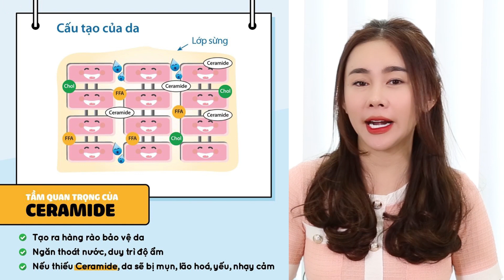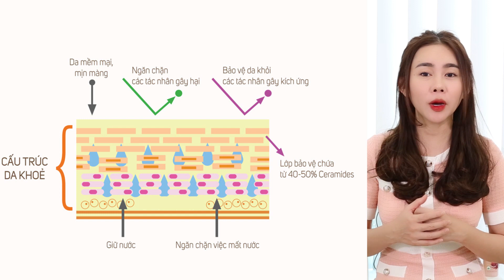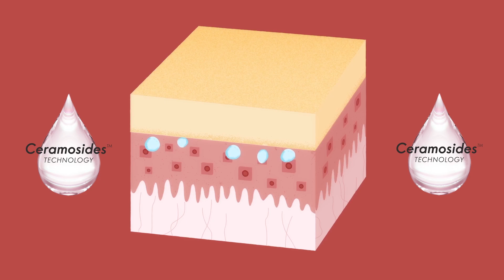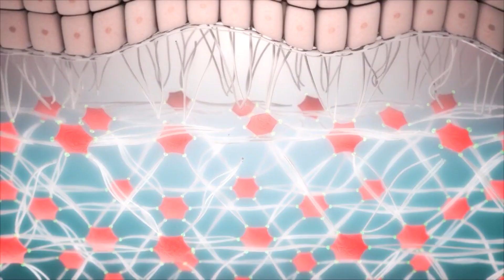CERAMIDE - Yếu Tố Quan Trọng Quyết Định Độ Mịn Màng & Vẻ Đẹp Của Da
Ceramide chiếm đến 50% lipid ở lớp ngoài cùng của da và là một nhân tố chính quyết định độ ẩm - mịn của da.

Nếu thiếu ceramide, da sẽ yếu, nhạy cảm, dễ bị mụn và lão hóa. Vậy đâu là nguyên nhân thiếu hụt Ceramide và cách để bổ sung thành phần quyết định này để bảo dưỡng làn da là gì?

Sản phẩm Aqua Glow giúp bổ sung Ceramide hằng ngày, hỗ trợ hạn chế quá trình lão hóa, hỗ trợ tăng cường độ ẩm, độ đàn hồi và độ mịn màng cho da.